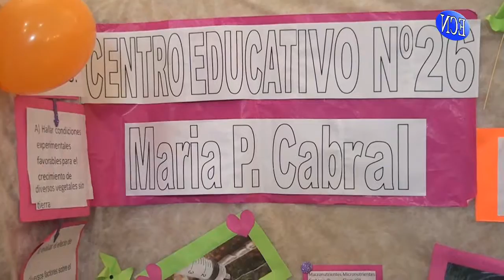Feria de Ciencias 2016 - Concarán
Vídeo de El Corredor Noticias